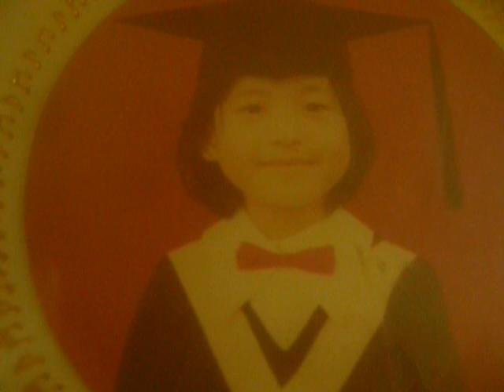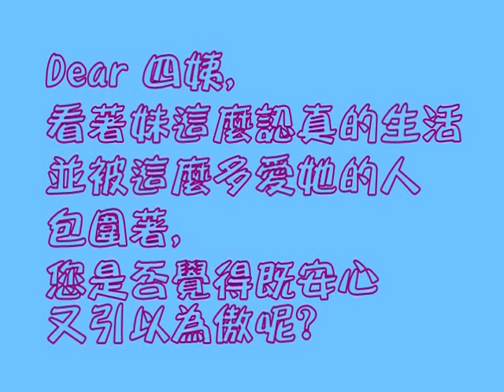阿母答錄機禮物